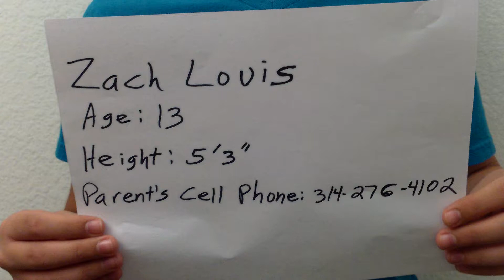Zach Louis - Party City Casting